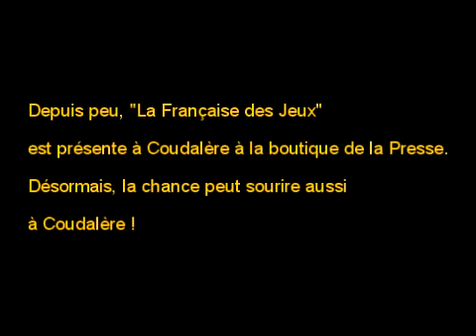La boutique "Loto - Presse - Tabac" à La Coudalère - Le Barcarès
Depuis peu, La Française des Jeux est présente à Coudalère à la boutique de la presse. Désormais, la chance peut sourire aussi à Coudalère!